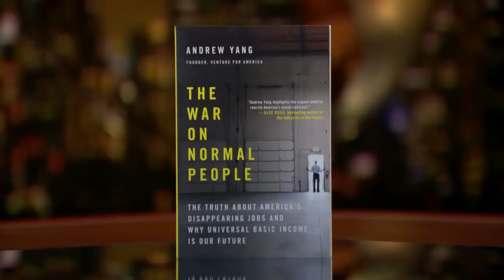Is Bill Maher Yang Gang??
Today we take a deep dive into Andrew yang's recent interview with bill maher and breakdown everything that was said and happened